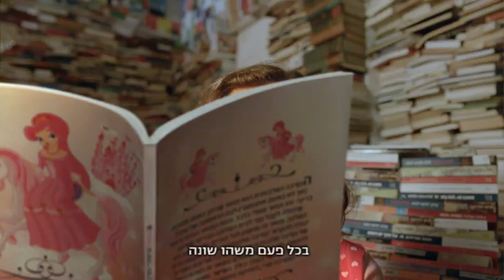(פרסומת) במהלך החיים - עמק יש רק אחת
פרסומת חדשה לגבינת עמק.
כולנו יודעים שיש טעמים שמלווים אותנו כל החיים, טעמים יחידים ומיוחדים שהם חלק בלתי נפרד מאיתנו!
בדיוק כמו הטעם של עמק.
עמק. יש רק אחת.